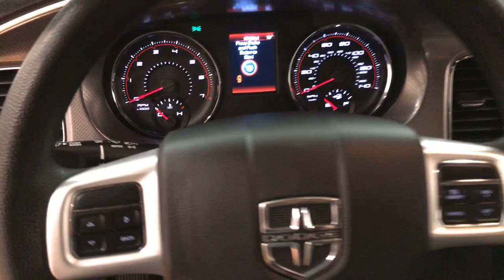2014 Dodge Charger SE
Stock: 295167

This 2014 Dodge Charger SE is proudly offered by Car Vision

Your buying risks are reduced thanks to a CARFAX BuyBack Guarantee. Looking for a one-owner vehicle? You've found it. CARFAX shows this vehicle was owned by the original buyer.

If not for a few miles on the odometer you would be hard-pressed to know this 2014 Dodge Charger is a pre-owned vehicle.

More information about the 2014 Dodge Charger:

The Dodge Charger is a full-size sedan, offering strong V6 and V8 engines, along with rear-wheel drive--or all-wheel drive for some models. Chrysler also claims that the all-wheel drive system that's available in the Charger is the most advanced system offered in its class, as it completely disconnects the front wheels when not needed. Styling itself is also a big part of the Charger's appeal, as it pairs retro-muscle-car cues with modern touches. Also, the R/T and SRT8 models offer phenomenally good straight-line performance, with a drag-strip-worthy quarter-mile time in the high 12-second range, or zero to 60 in less than five seconds--yet with top speed at 175 mph and braking distance at just 120 feet from 60 mph, the SRT8 also chases supercars. Base Charger SE models are value-priced at about the same money as front-wheel-drive V6 mid-size sedans, while Dodge boasts that the Charger R/T is the most affordable V8 sedan in America and the Charger SXT is most affordable full-size car with 20-inch wheels. Gas mileage isn't bad either, provided owners go for the V6, which achieves up to 31 mpg on the highway with rear-wheel drive or 27 mpg with all-wheel drive.

Interesting features of this model are wide range of models, muscle-car performance, good gas mileage for V6 models, modern safety features, available all-wheel drive, and Retro-stylish design with modern details